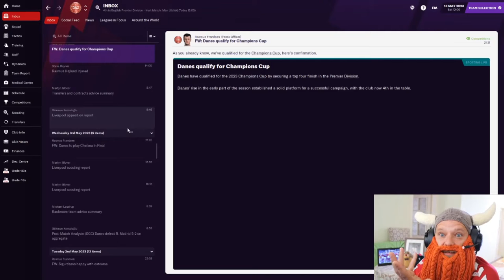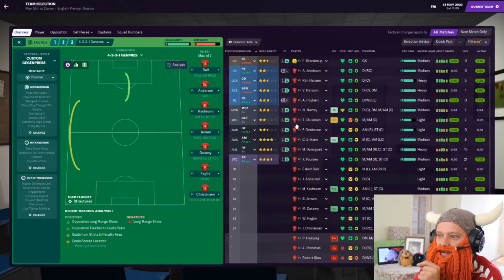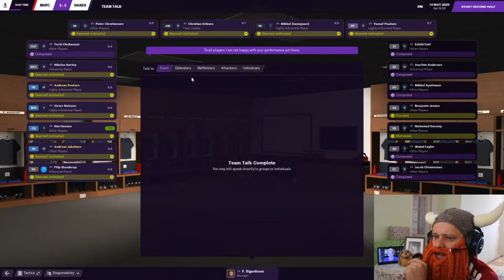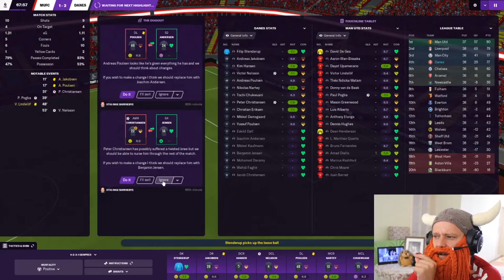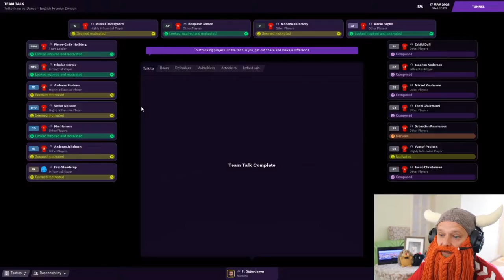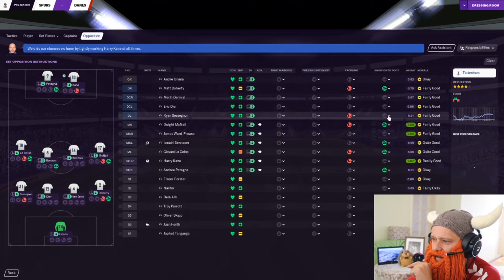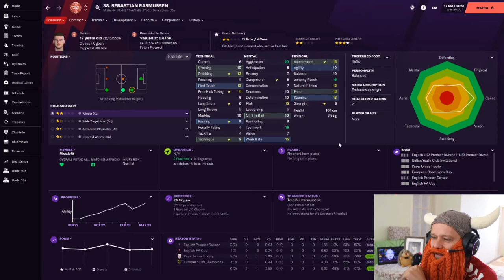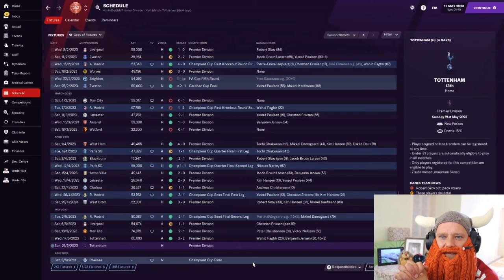Danish Dynamite | #32 | I Broke Sports Interactive | Football Manager 2021